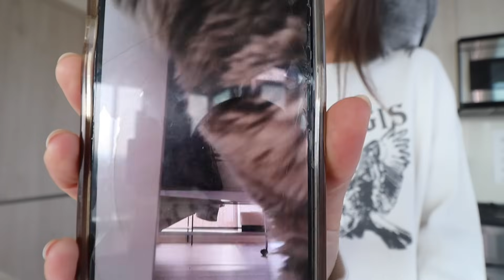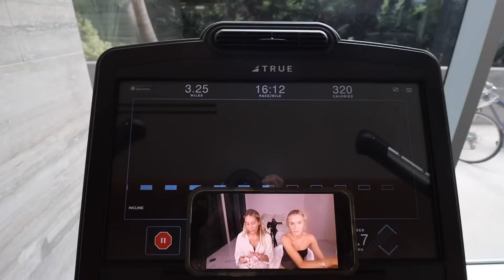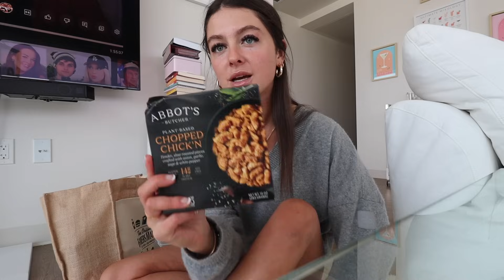vlog | q&a, getting my life back together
everything i mentioned:
pumpkin candle
sun bum shampoo
sun bum conditioner
sun bum hair mask
sun bum detox scrub
flamingo razor
salt and stone body wash
sugar scrub
shave oil
vanilla matcha

only fans: itstaraswrld